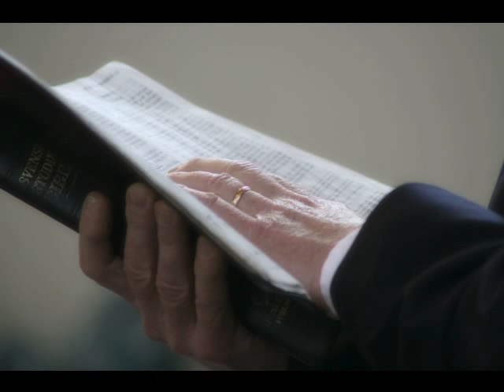JML Wedding slideshow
J&M's wedding photo slideshow